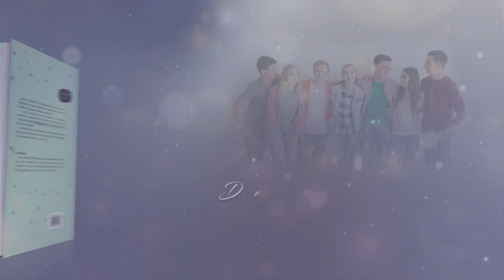Matutina para Adolescentes - 15 de Octubre del 2023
15 DE OCTUBRE
EL MEJOR MAESTRO

"Ustedes me llaman Maestro y Señor, y tienen razón, porque lo soy" (Juan 13:13).

Piensa en el mejor maestro que hayas tenido. Quizás el que contaba las mejores historias o el que hacía parecer muy fáciles los temas más complicados. Podría ser el que respondiera pacientemente a tus dudas o el que le gustara promover salidas y excursiones con el grupo. ¿Cuál elegirías como el mejor? Si se hiciera esta pregunta a Pedro, Andrés, Santiago, Juan y los demás discípulos, seguramente Jesús sería el elegido.
Los discípulos lo llamaban Maestro, y no por nada. Aprendieron mucho de sus enseñanzas. Sus parábolas simplificaban lo que parecía demasiado complejo. Su paciencia y su amor cautivaban a todos a su alrededor. Por lo tanto, siempre era seguido por una multitud. Todos querían escuchar lo que enseñaba.
No vivías en ese momento, pero aún puedes tomar clases con el Maestro Jesús, ¿sabes? ¡Qué privilegio! En el cielo, él será nuestro Maestro. Cosas que nunca podremos entender aquí serán explicadas allá. Caminaremos con él en medio de la naturaleza y aprenderemos preciosas lecciones. ¿Te cuesta entender quién es Dios? También revelará esta y muchas otras verdades que en la tierra luchamos por comprender.
No querrás perderte esta clase, ¿no?